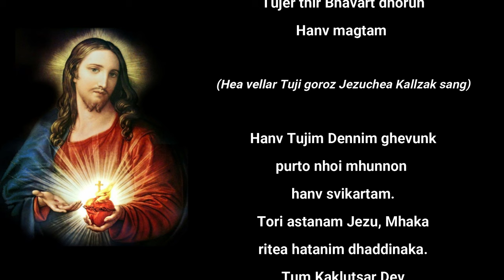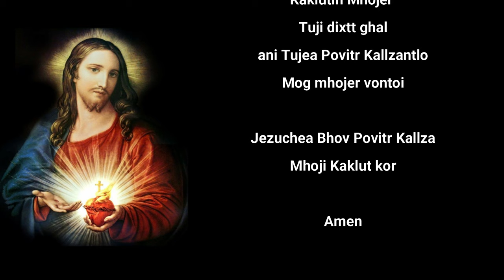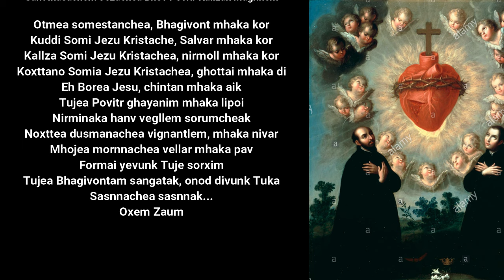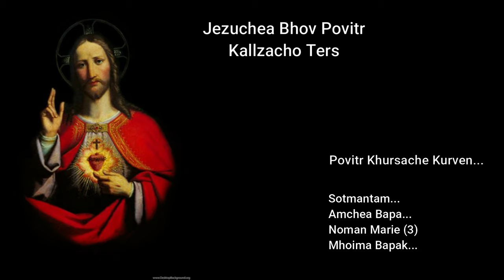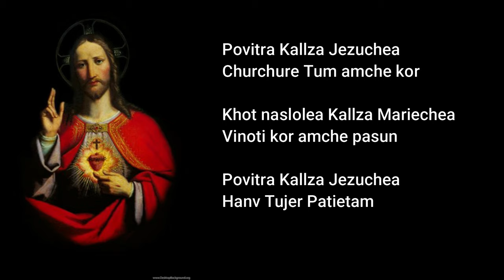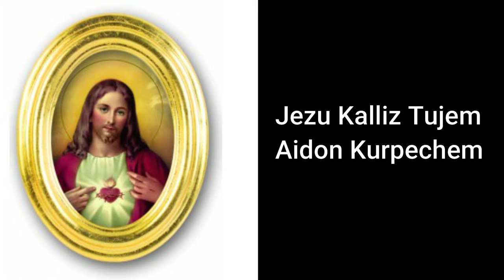Jezuchea Bhov Povitr Kallzak Magnnem (Sacred Heart of Jesus)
Jezuchea Bhov Povitr Kallzak Magnnem (Sacred Heart of Jesus)- Fr. Milton Rodrigues, sfx